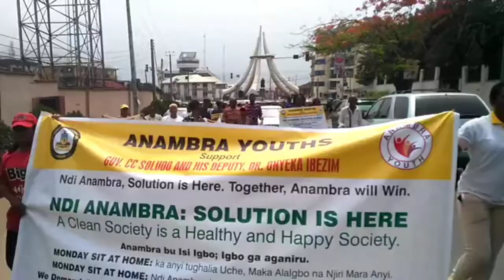ONITSHA YOUTHS WENT ON RALLY TODAY CONCERNING TOMORROW MANDATORY CLEAN UP. April 3rd 2022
ONITSHA YOUTHS WENT ON RALLY TODAY CONCERNING TOMORROW MANDATORY CLEAN UP.

Onitsha Concerned Youths Today Went On Rally To Inform The Inhabitants Of Onitsha Community About The Induced Environmental Sanitation Sit @ Home Tomorrow.Thus,Proffessor Charles Chukwuma Soludo Early This Week Said That The Level Of Dirt In The State Is Unbearable And The State Would Be Embarking On A massive And Intensive Waste Evacuation And De-silting Of Drainages’ In At Least Four Local Governments.The affected Areas Are Onitsha South, Onitsha North,Ogbaru And Idemili North Local Governments.The clean-up Was Supposed To run From 1st To Monday April 4, 2022.But His Excellency Charles Chukwuma Soludo Later Change The Program Date Because Traders Plea.Therefore The Clean Up Is Commencing Tomorrow.

Hon Patrick Agha Mba,Chairman Onitsha North LGA And Commissioner Nominee On Youth Development Is Pleading On Onitsha Community Inhabitants To Be Law Abiding By Obeying The Curfew Order And Stay On Their Various Houses And Do The Needful,Which Is To Clean Their Environment.He Warn That Any Defaulter Will Be Severely Dealth With.Thus,Any Vehicles Find Moving On The Streets And Roads Of Onitsha Will Be Use For The Evacuation Exercise,Unless The Vehicles Are On Special Assignment.

He Also Pleaded On The Youth To Come Out En mass Tomorrow Because Of The Evacuation And Clean Up Work,He Categorically Stated That Evacuation Job Is Not For Them But Was Given To Those In The Sanitation Line To Execute It.Thus,He Stated The Reasons Why The Youths Presence Matters Are To Monitor Situation Of Things And Report To Appropriate Authority And To Help In Effecting Compliance Of The Curfew Within The Community.Take Off Venue Is Onitsha North Local Government Area,Time Is 7:00am Prompt.